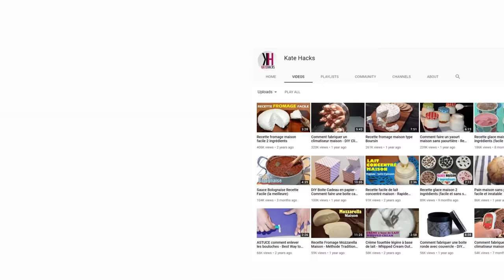Jus de carottes recette facile sans extracteur de jus et sans centrifugeuse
► N'oubliez pas le pouce bleu en l'air si vous appréciez ma vidéo, de partager, de vous abonner à ma chaine YouTube et d'activer les notifications en cliquant sur la cloche 🔔 pour ne pas manquer aucune vidéo.